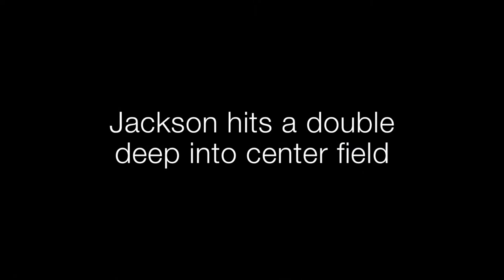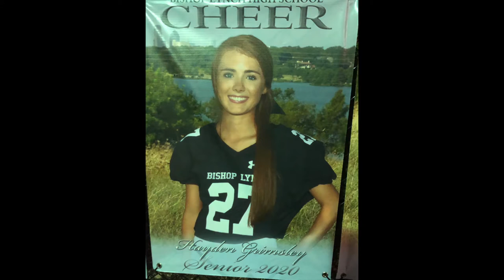Grimsley Fam Year In Review 2019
These are  few select photos and vids from 2019. Baseball, birthdays, cheer, get togethers and more.